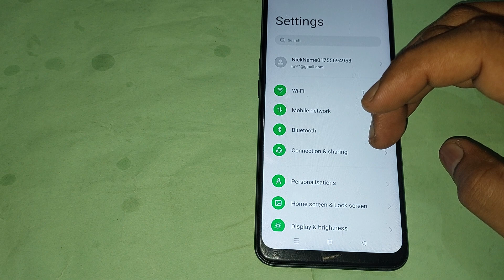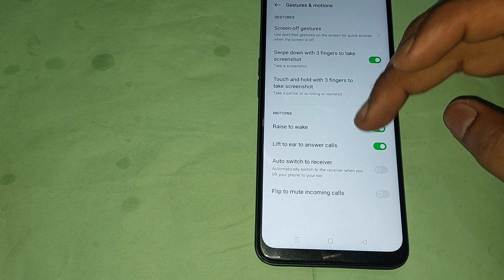oppo r17 pro lift to ear to answer call, oppo r17 pro me lift to ear to answer call use kaise kare